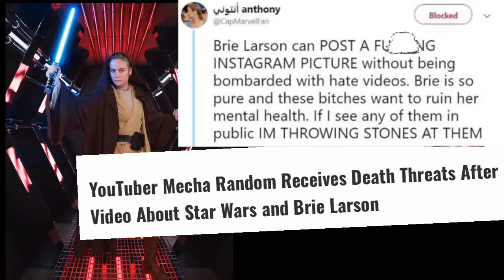Brie Larson Fans threaten Violence on her haters!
Fan is short for fanatic. And Brie Larson has some fanatics who threaten violence to those who dare hate on her!